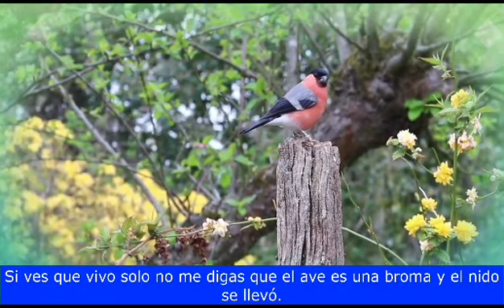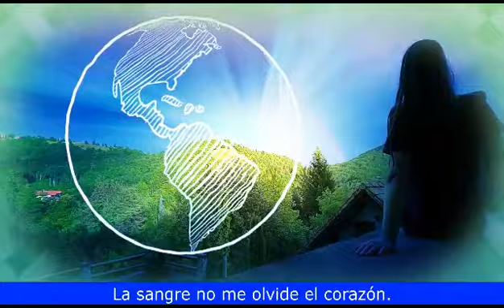Mi Canto Planetario (versión Hebrea) corto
Faltan pocos días para el lanzamiento planetario de nuestra obra monumental Canto Planetario.

Hoy, 11 de julio, con mucho gusto les compartimos un corto del videoclip de Mi canto planetario en versión hebrea con subtítulos en español. Nuestro más sincero agradecimiento a todos los profesionales que han hecho realidad esta versión en hebreo, especialmente a la cantante, poeta, compositora y química israelí Israel🇮🇱 רפאלה ורדי
(Refaela Vardi).

Canto Planetario se identifica  por su diversidad universal, esto es posible gracias a todos los profesionales que se han sumado a esta iniciativa global y por supuesto a la editorial costarricense HC Editores.

Están cordialmente invitados a seguir en YouTube a la reconocida cantante israelí Refaela Vardi el videoclip de esta versión se publicará en la plataforma de YouTube el 23 de julio.

Arreglista musical: Peter Ochoa (México).